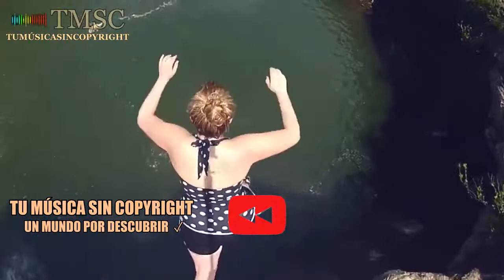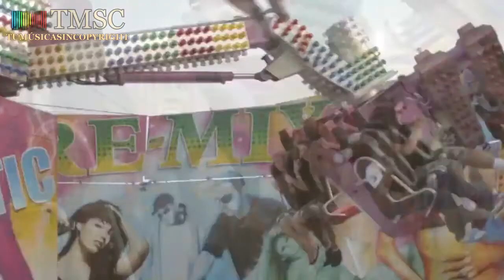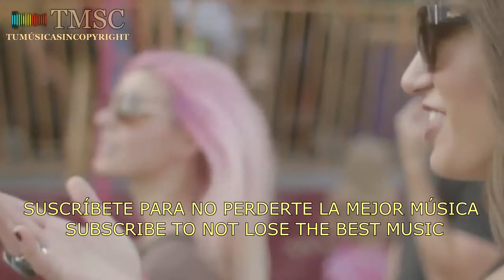🔴 MÚSICA SIN COPYRIGHT PARA VLOGS 🎥 Música Pop | Podrás Monetizar Tus Vídeos En YouTube [TMSC]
Música POP sin copyright - MIEDO - RUTH MORALES [TMSC]

● Tumúsicasincopyright es un canal de YouTube donde encontrarás herramientas para mejorar tu calidad de vida. Desde música y vídeos positivos que te ayudarán a recuperar energía y sentirte más animado, a música relajante que te ayudará a reducir el estrés y calmar los nervios, y mucho más. Por supuesto toda la música libre de derechos de autor y con descargas directas para que puedas usar la música en tus vídeos de YouTube.

● Ruth Morales conocida ahora en YouTube como "JJ" es una gran youtuber, cantante y coleccionista de juguetes y muñecas, le encanta conocer a sus jfans y recibir sus mensajes y cartas. Es una artista con mucho talento y mucha creatividad y le encanta hacer vídeos para que disfruten los niños y los mayores.

¿COMO HABLAR CON RUTH?